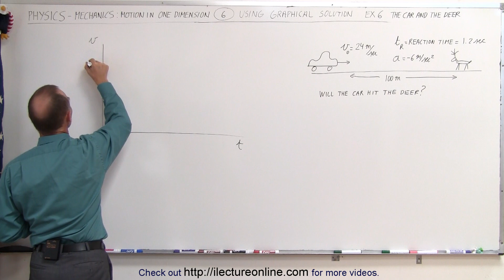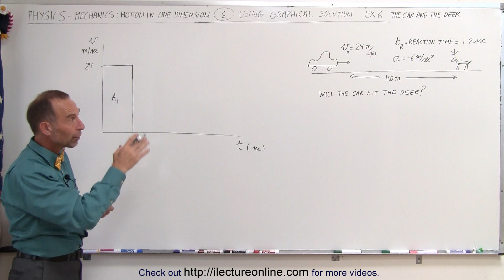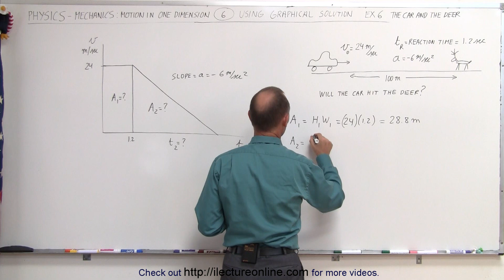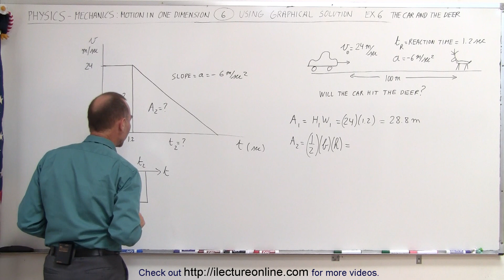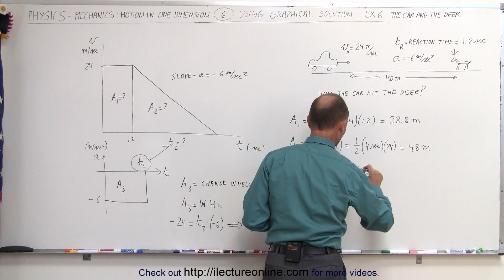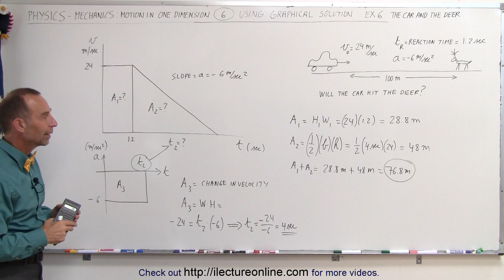Physics 2.5 - Motion In 1-D - Graphical Solution (6 of 12) Ex. 6 Dead Deer?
In this video I will graphically calculate if the car traveling at 24m/s will hit the deer.